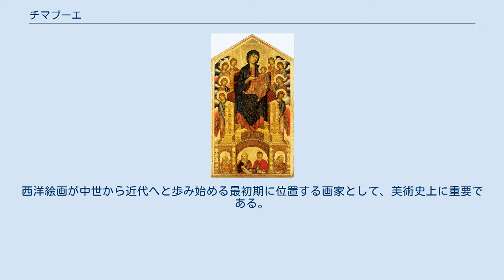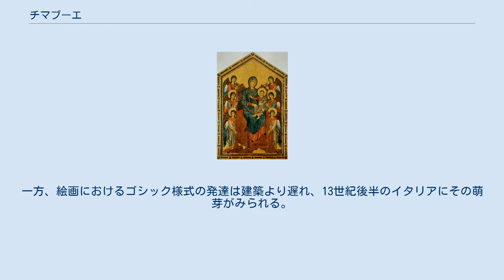チマブーエ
チマブーエ（Cimabue, 1240年頃 - 1302年頃）はイタリア、ゴシック期の画家である。
 ゴシック期のフィレンツェで活躍した画家。
ジョットは彼の弟子と考えられている。
西洋絵画が中世から近代へと歩み始める最初期に位置する画家として、美術史上に重要である。
近代以前のイタリアの画家には、本名でなくもっぱら通称で呼ばれる者が多いが、チマブーエもその一人であり、本名はチェンニ・ディ・ペーポ（Cenni di Pepo）といった（「チマブーエ」は雄牛の頭の意）。
 西洋文化史のうえで中世の次に位置するゴシックの時代は、12世紀に始まった。
ゴシック様式を代表する分野の一つは、今もフランス各地に残る、壮大華麗な大聖堂建築である。
一方、絵画におけるゴシック様式の発達は建築より遅れ、13世紀後半のイタリアにその萌芽がみられる。
チマブーエは、13世紀末のイタリアで活躍したゴシック絵画を代表する画家の一人である。
フィレンツェで生まれ、ローマ、アッシジなどでも制作をしている。
 チマブーエの絵画には、金地の背景、正面性・左右相称性の強い構成、人物の図式的・平面的な配置のしかたなど、古代ギリシア様式を基礎にもつビザンティン美術の様式が、まだ色濃く残っている。
しかし、中世絵画に比べると、人物の自然な表情、聖母の台座や衣服の表現にみられる空間表現への意識など、ルネサンス絵画への道を確実に歩み出していることが見て取れる。
ジョットの師とされるチマブーエは、シエナで活躍したドゥッチョ・ディ・ブオニンセーニャとともに、ゴシックとルネサンスの橋渡しの位置にある、西洋絵画史の最初のページを飾る画家の一人と位置づけることができよう。